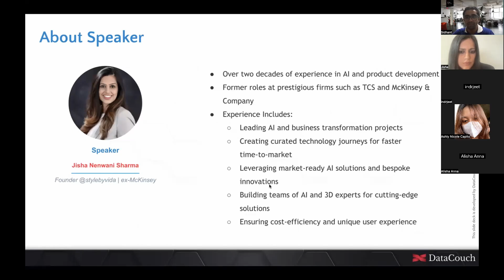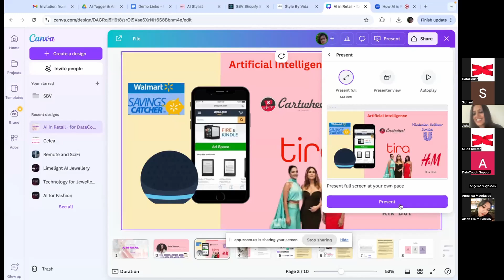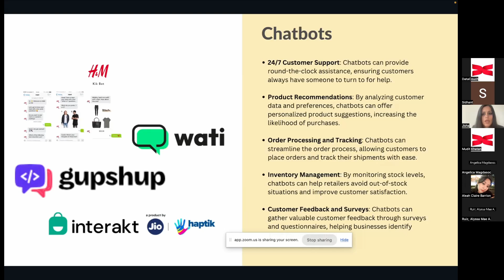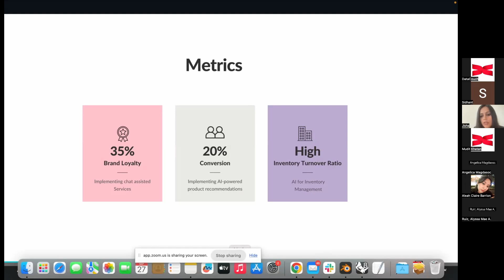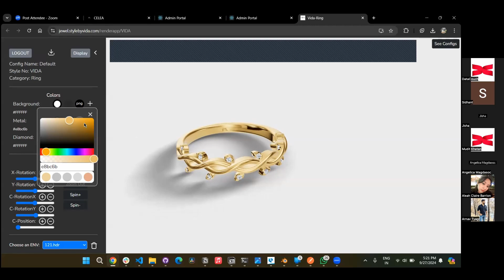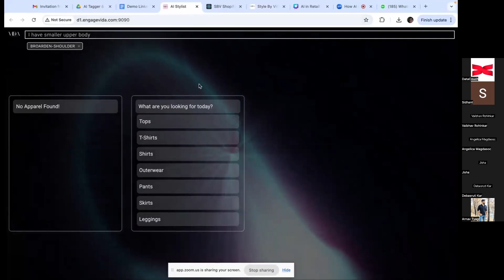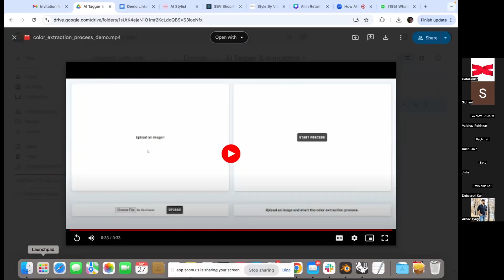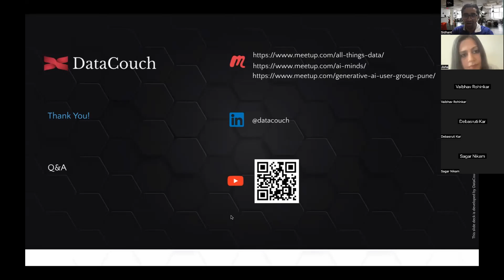How AI is Revolutionizing Retail Experiences | AI in Retail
Join us for an exclusive look at how AI is transforming the retail industry. In this insightful webinar, we explore how AI innovations are reshaping everything from personalized shopping experiences to inventory management and customer interactions. With 80% of retail executives recognizing AI as critical to future success, this session is a must-watch for anyone looking to stay ahead in the evolving retail market.

🔍 Key Highlights:

- Discover how AI delivers hyper-personalized customer experiences.
- Learn how top companies like Amazon and Walmart are leveraging AI for success.
- Explore innovations like AI-powered styling and virtual try-ons.
- Deep dive into inventory optimization with AI.

Gain practical insights into how AI technologies can help retailers enhance customer engagement, streamline operations, and boost profitability. Perfect for Retail Executives, Technology Enthusiasts, and Product Innovators.